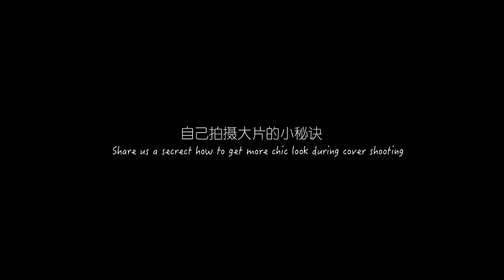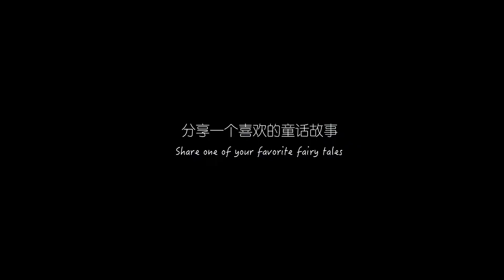THE9-Liu Yuxin | 感谢 DIOR迪奥 邀请，很荣幸与 迪奥二零二一秋冬成衣 美妙相遇，坠入童话世界，仿佛突破了时间与空间的界限。一起看看昨天我看秀幕后的Vlog